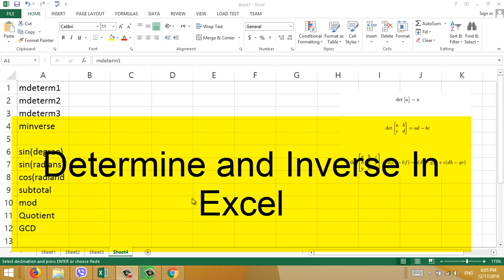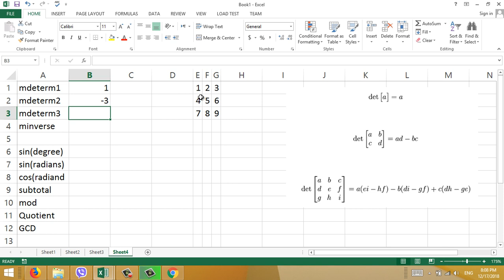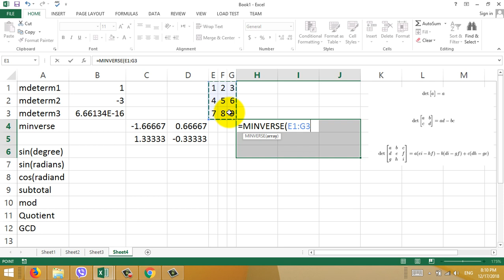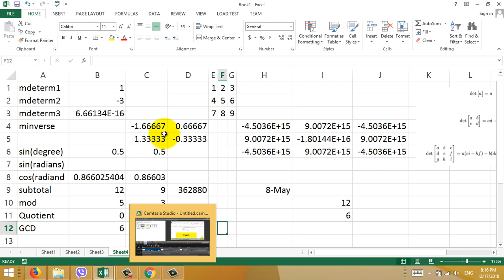determine and inverse matrix in Excel (sum sub mul div )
determine and inverse matrix in Excel
mdeterm and minverse in Excel
mdeterm
minverse